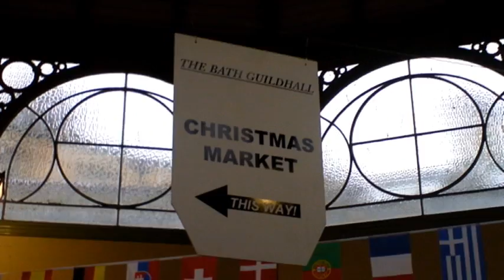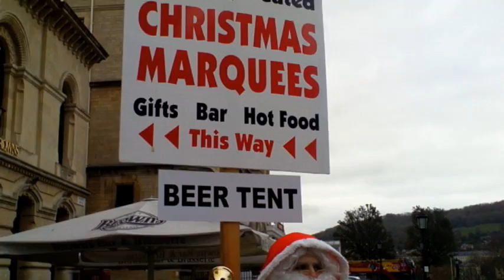Christmas Market in Bath. Ten years ago.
The City of Bath Christmas market 2011.